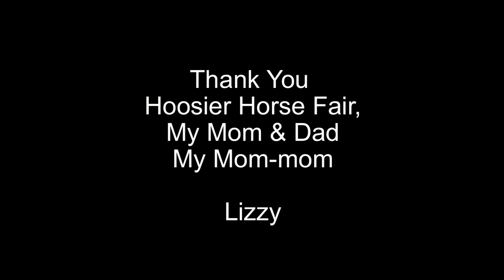LaSanta Bridleless Jumping Exhibition - 2013 Hoosier Horse Fair - Lizzy Traband